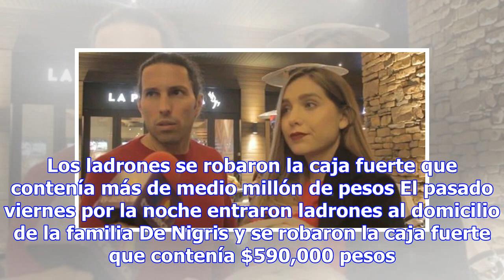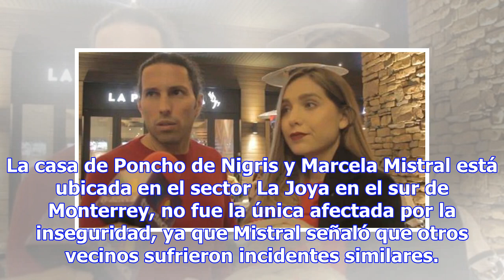Roban casa de Poncho de Nigris y Marcela Mistral, se llevan más de medio millón de pesos